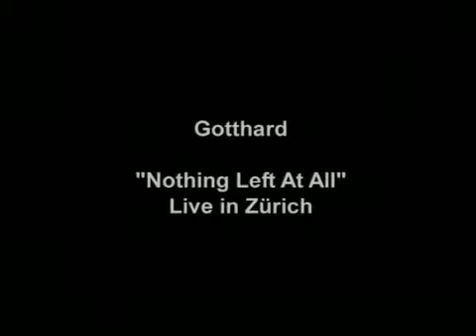10 Gotthard - Nothing left at all.avi